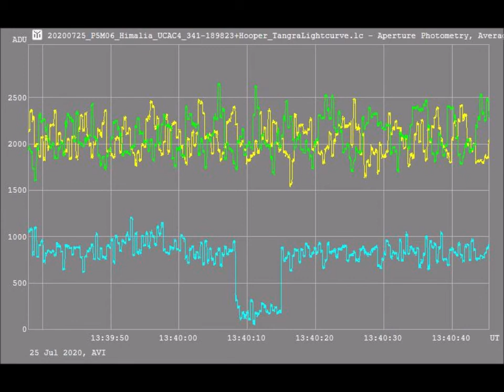Occultation! Jupiter moon Himalia occults 13.7 magnitude star. Dean Hooper, Melbourne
150km wide irregular Jupiter moon P5M06 Himalia (mag 14.8) passes in front of and completely blocks the light from 13.7 magnitude star UCAC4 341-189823 for 6.7 seconds. The light visible during the occultation is from the moon only. When I initially acquired the field I noticed an additional nearby bright star. I later found out that it was indeed a main-belt asteroid - a cameo appearance by (554) Peraga!

This is a ‘Lucky Star project’ campaign observation.